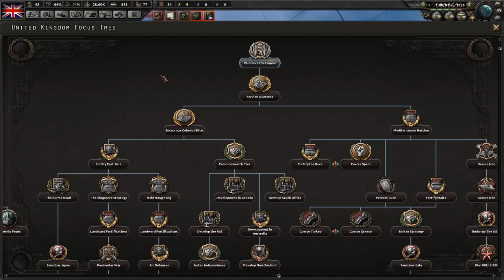Hearts of Iron 4 Challenge: British Empire puppets everyone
The challenge is to play as the United Kingdom and puppet the whole world. We'll open up by landing in France, then expand a bit in Europe and take over USA, then tackle the rest. Can Britain rule all? Tune in and find out.
Rules:
- Get as many puppets as possible
- Rule the whole world
- Ironman
What did I do wrong, what did I do right? What should my next challenge be, if any.
Hearts of Iron IV Puppet Master challenge.
hoi4 British Empire challenge
hearts of Iron IV challenge
hearts of iron 4 challenge
hoi4 challenge
Hearts of Iron IV British Empire challenge